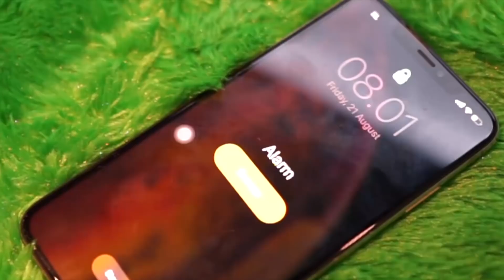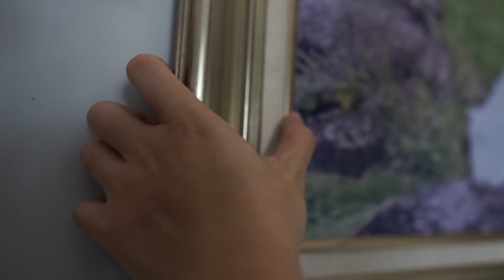KONTEN BARU NIH!!!! SKETSA DERITA KOLEKTOR ep 1. !!!TIDUR DILUAR!!!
YAng mau pesen FRAME penutup
saklar MCB YAE SAKURA
boleh FOLLOW IG NYA SI RAY ALEXANDER YAH